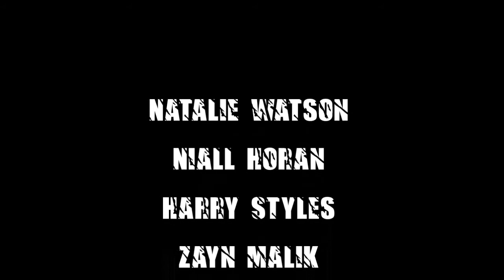The Rebel || FanFiction Trailer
Użyte materiały:
- Muzyka:
*Lost It To Trying (Paper Towns Mix) - Son Lux
*Fall Out Boy - Fourth Of July
- Filmy:
*Avril Lavigne- Nobody's Home
*Avril Lavigne- What The Hell
*West Nile
*One Direction- Story Of My Life
*Fall Out Boy- Alone Togheter
- Tekst mówiony:
*HotelSixNine